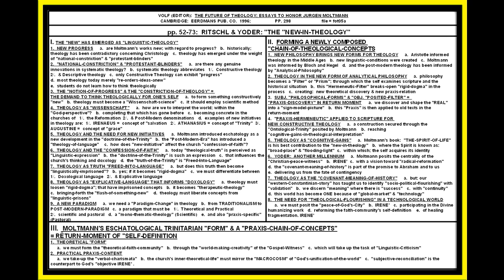VOLF: FUTURE OF THEOLOGY: MOLTMANN; PP. 52-73; RITSCHL & YODER; THE NEW-IN-THEOLOGY; LESSON #05